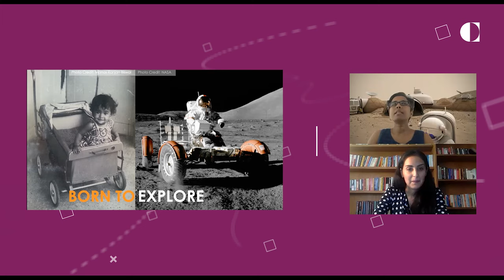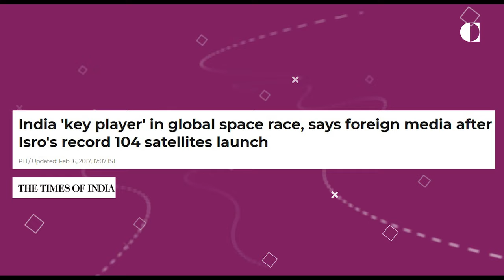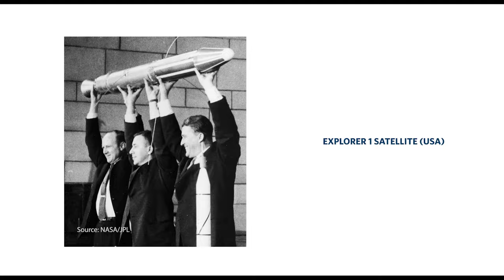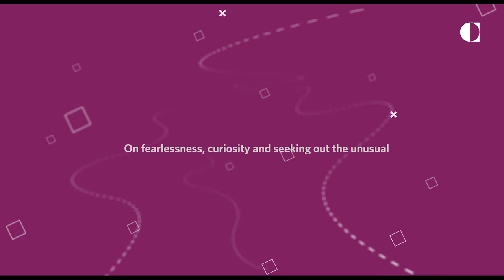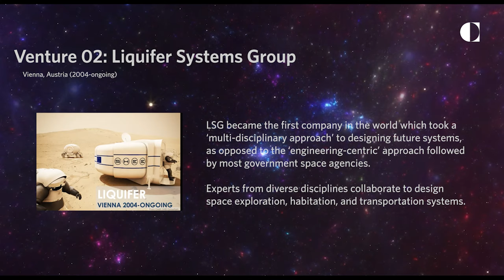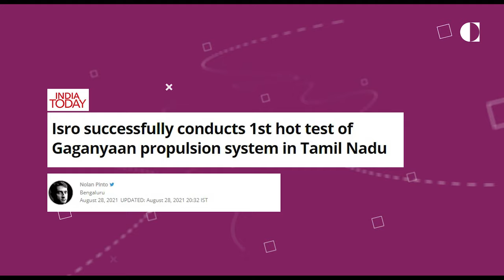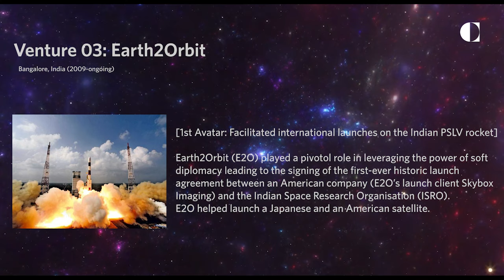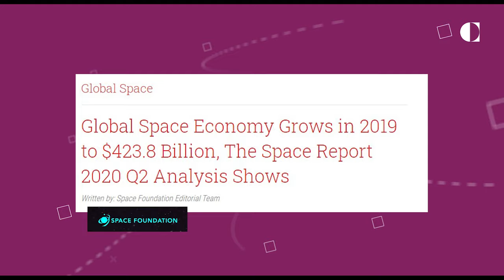Living without boundaries: Space entrepreneurship and climate consciousness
The new avatar of the Anahita Speaker Series, an initiative by Carnegie India, is a curation of stirring stories of empowerment, struggle, and success from women professionals in different fields across the globe, bound to inspire young professionals.

Space exploration has fascinated generations of humankind but was a distant dream until a few decades ago. Scientific curiosity along with technological advances have helped actualize this

We are delighted to present the new avatar of the Anahita Speaker Series. In this episode, watch Dr. Susmita Mohanty talk about her journey as a space entrepreneur and how her innovative contributions are making space travel a comfortable reality. The talk also discusses questions such as, what can democratized space exploration can mean for climate change responses and the significance of interdisciplinarity in this field.